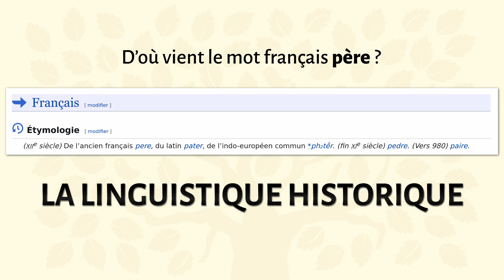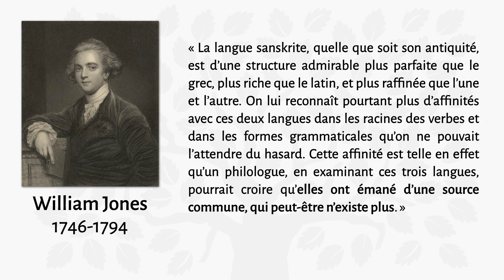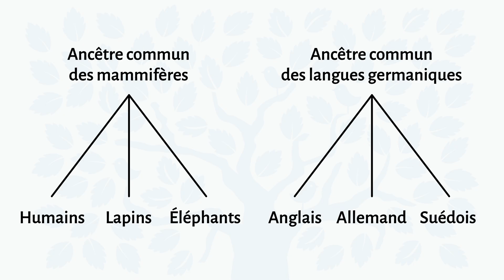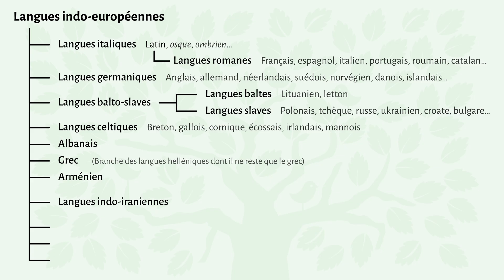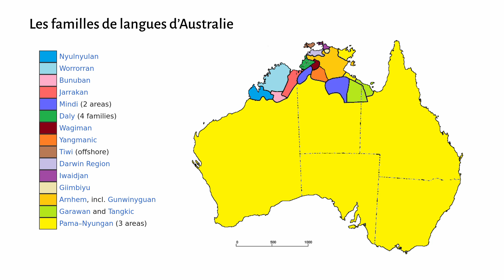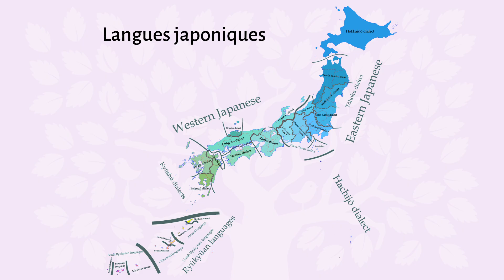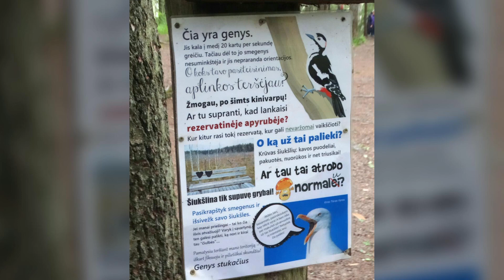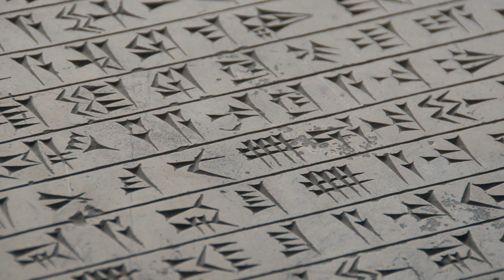Qu’est-ce qu’une famille de langues ? (Linguistique historique 1/4)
Vous le savez sûrement : le français est une langue romane, le breton une langue celtique et l’allemand une langue germanique. Mais qu’est-ce que ça veut dire, concrètement ? Dans cette première partie d’une série sur la linguistique historique, on va commencer par la base : les familles de langues.

00:00 Intro
01:05 Histoire du concept
02:24 L’évolution des langues
05:48 Les langues indo-européennes
07:32 Les principales familles de langues
10:44 Les isolats
11:54 Idées reçues
14:27 Les proto-langues
15:54 Conclusion